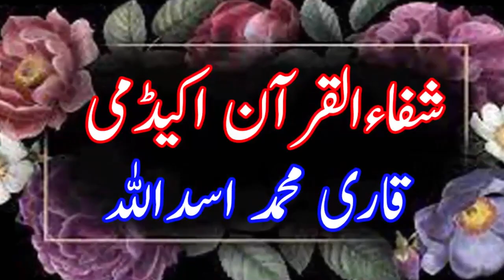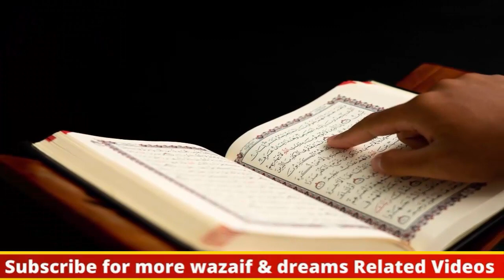Islamic interpretation of acquiring religious and worldly knowledge in a dream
Welcome To Shifa Ul Quran Academy youTube Channel. Dear Friend's In this Video We Will Tell You About : Islamic interpretation of acquiring religious and worldly knowledge in a dream